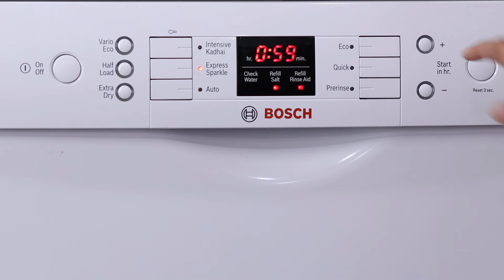Freshen up with Dishwasher with our Dishwasher Care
Discover the effectiveness of our Dishwasher Care, with the before and after use effect demonstrated in this video